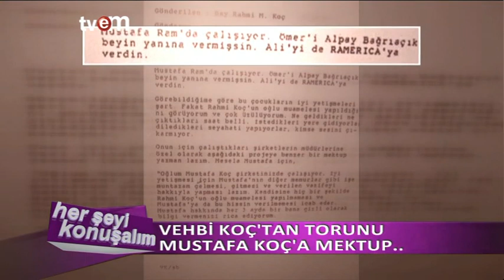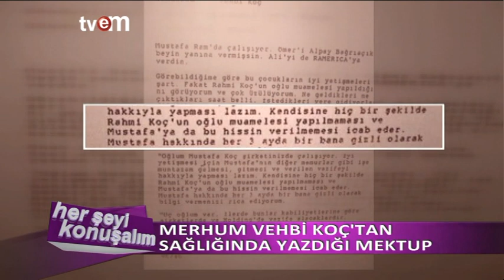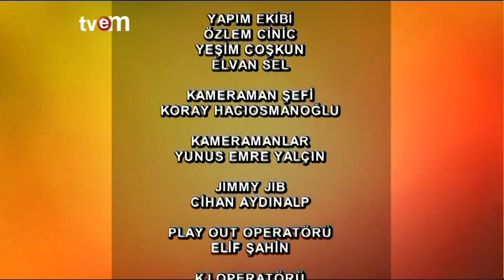Her Şeyi Konuşalım 26.01.2016 Tvem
Ebru Gündeş Özgecan anısına yazılan şarkıyı okudu!
Tanyeli Avustralya’da evlendi.
Ünal Aysal'ı ''o'' şarkıda efkar bastı..
Emrah sonunda kendisine dizi çekecek firma buldu!